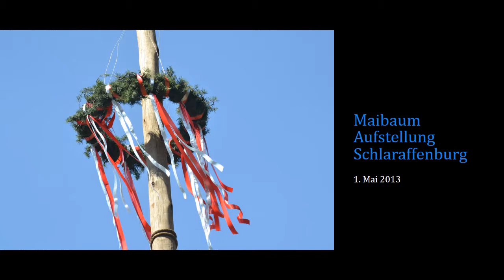Rückblick ins vergangene Jahr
Austrian Club Johannesburg